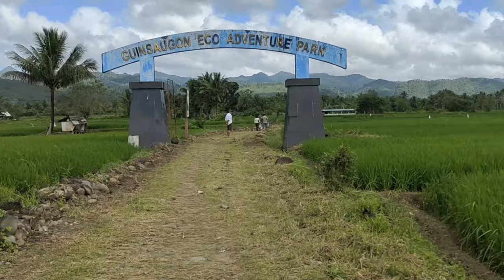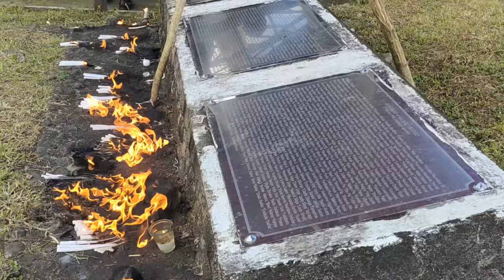18th Commemoration of Brgy Guinsaugon Landslide. Saint Bernard, Southern Leyte.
In this video, we're gonna visit Brgy Guinsaugon Ground Zero 18years after landslide. We also feature videos on the development of Old Brgy Guinsaugon.

Follow me on this learning journey.